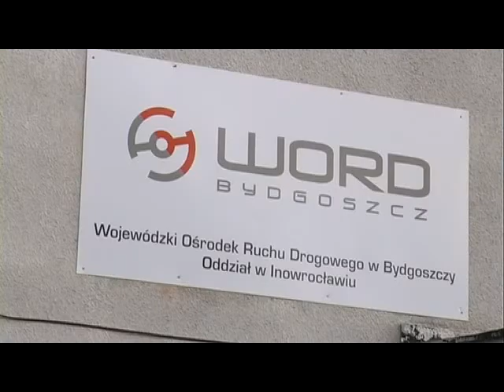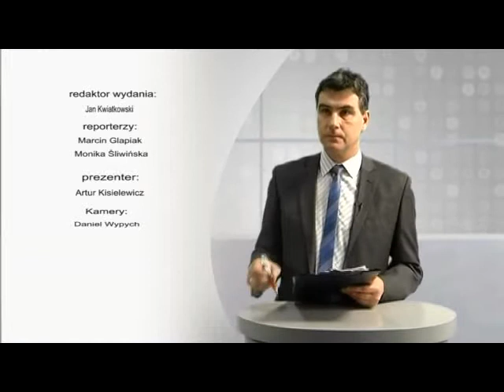Magazyn Miejski z dnia 6 stycznia 2015 r.